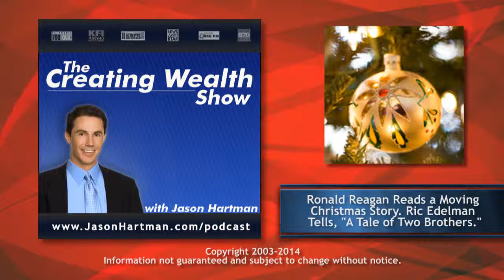Creating Wealth #196 - Ronald Reagan Reads a Christmas Story. Ric Edelman also shares.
Ronald Reagan Reads a Christmas Story. Ric Edelman also shares. Jason Hartman gets in the holiday spirit by sharing moving Christmas story read by Ronald Reagan. Next, some mortgage financial planning is illustrated by “A Tale of Two Brothers,” read by Ric Edelman. Ric has educated his clients for years on the benefits of integrating their mortgage into their overall financial plan. In his book, The New Rules of Money, he tells the story of two brothers, each of whom secures a mortgage to buy a $200,000 home. Tune in to find out what happens.